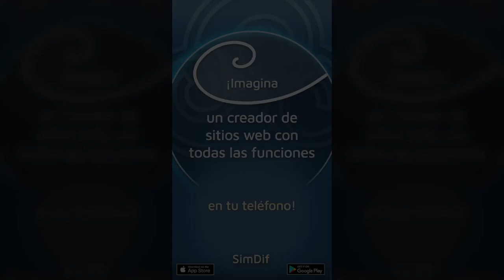Un Creador de Sitios Web con Todas las Funciones en tu Teléfono